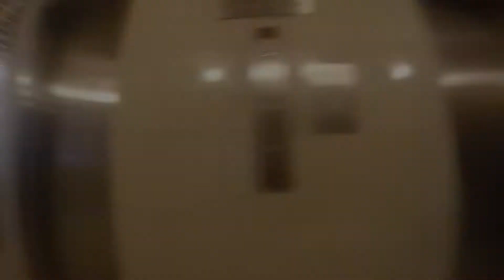260 w 35, suite 600